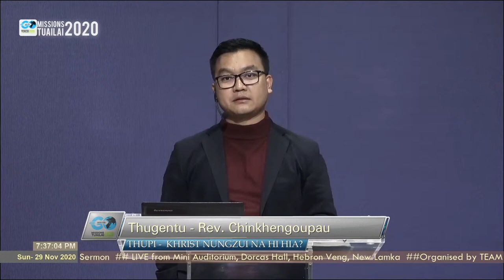MT2020- Online Sermon (22/11/2020 / 10:30AM) Rev.B. Chinkhengoupau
►Speaker: Rev.B. Chinkhengoupau
►Topic: KHRIST NUNGZUI NA HI HIA?
►November 29, 2020 / 07:00PM